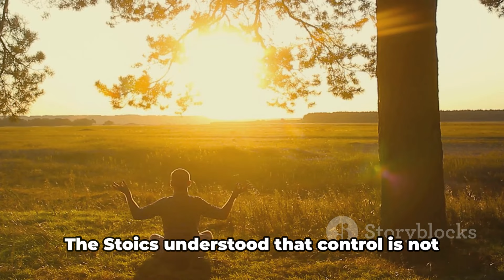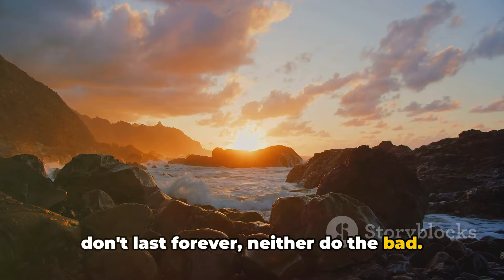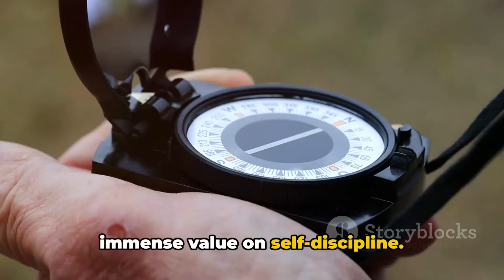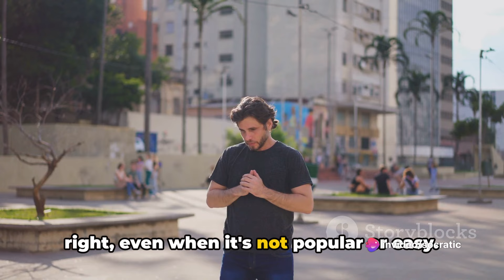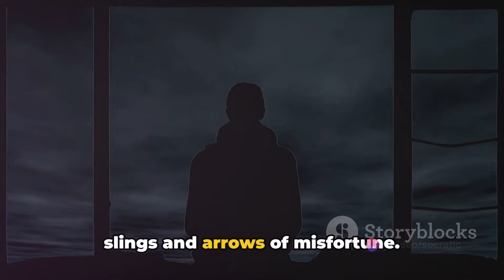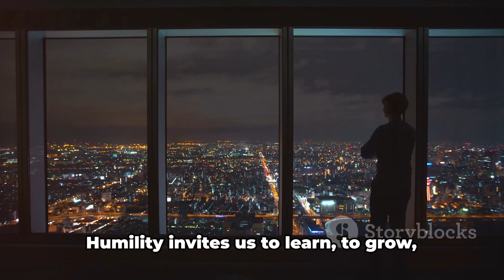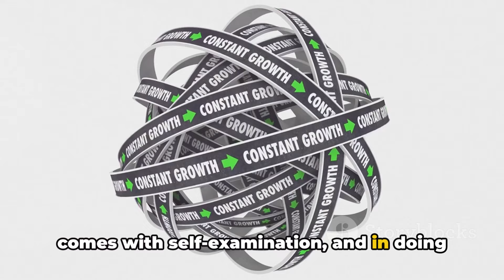FORGE YOURSELF: 11 Brutal Life Lessons Men NEED for Mental Toughness (Stoicism Guide)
Hey everyone, Socratic Sage  here! Feeling like the world keeps kicking you while you're down?  Drowning in negativity and struggling to find your inner strength?  Welcome to the club, my friend.  But what if I told you there's an ancient philosophy that built some of history's most resilient men?  That's right, Stoicism.

In this video, we're gonna dive DEEP into 11 BRUTAL life lessons that will test you, push you to your limits, but ultimately, forge you into the strongest, most mentally TOUGH version of yourself.  Consider this your Stoicism Bootcamp

We're talking about facing your fears head-on, developing unwavering discipline, and learning to control what you CAN control (and letting go of what you CAN'T).  This ain't gonna be easy, but trust me, it's WORTH IT.

Here's a taste of the brutal truths we'll be tackling:

Life isn't fair. Get over it. (Prepare to be SHOCKED by this one!)
Your emotions are your enemy. Learn to master them. (Say goodbye to emotional outbursts!)
Most things are out of your control. Focus on what you CAN control. (Stop stressing about the uncontrollable!)
But along the way, you'll gain some seriously powerful tools:

The unshakeable mental fortitude to weather any storm. (Become UNBREAKABLE!)
The laser focus to achieve your biggest goals. (Get ready to CRUSH them!)
The inner peace to find calm amidst the chaos. (Say hello to serenity!)
This is your chance to:

Level up your mental toughness game
Build resilience that will ASTOUND you
Become the man you were ALWAYS meant to be
Sound good? Let's do this!

Don't forget to LIKE this video if you're ready to FORGE YOURSELF, SHARE it with anyone who needs a mental edge, SUBSCRIBE for more life-changing content, and leave a COMMENT below telling me which Stoic principle you're most excited to learn about!
Transcript:

00:00:00
The Power of Stoicism

00:00:34
Lesson 1 – Embrace Suffering

00:01:35
Lesson 2 – Control the Controllable

00:02:35
Lesson 3 – The Impermanence of All Things

00:03:37
Lesson 4 – The Power of Perspective

00:04:35
Lesson 5 – The Value of Self-Discipline

00:05:35
Lesson 6 – The Importance of Integrity

00:06:33
Lesson 7 – The Power of Acceptance

00:07:36
Lesson 8 – The Value of Humility

00:08:40
Lesson 9 – The Importance of Perseverance

00:09:41
Lesson 10 – The Power of Detachment

00:10:41
Lesson 11 – The Importance of Self-Reflection